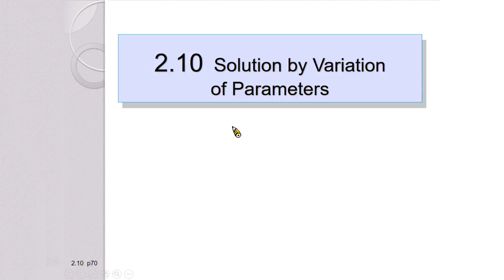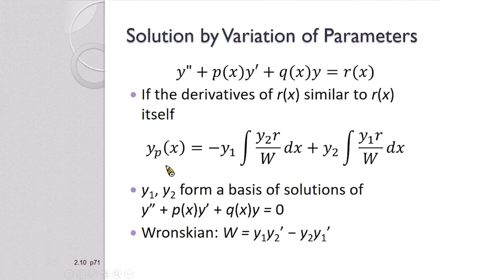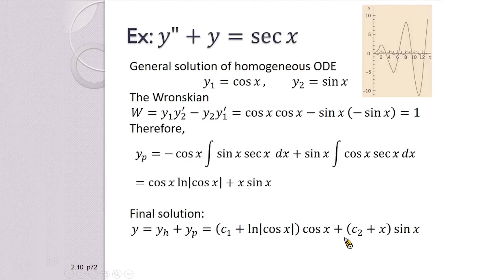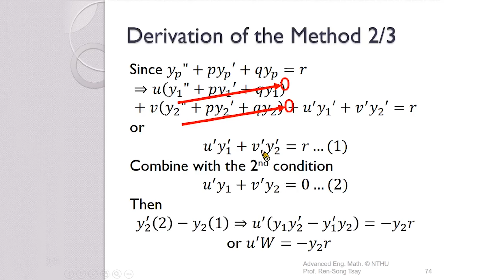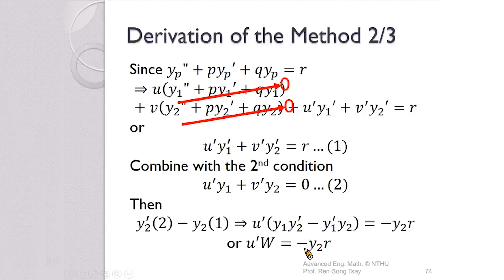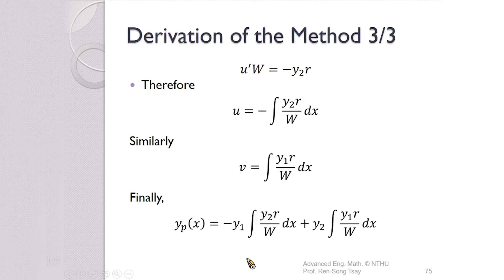10810蔡仁松教授工程數學＿第2G講 Second-Order Linear ODEs